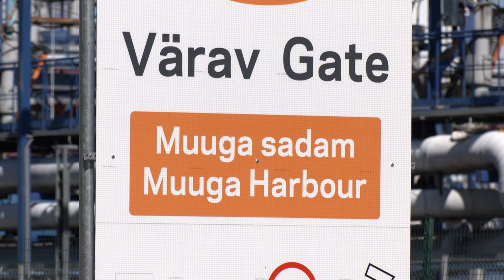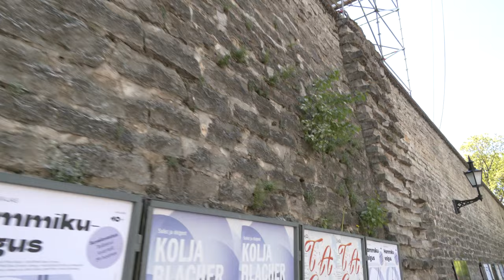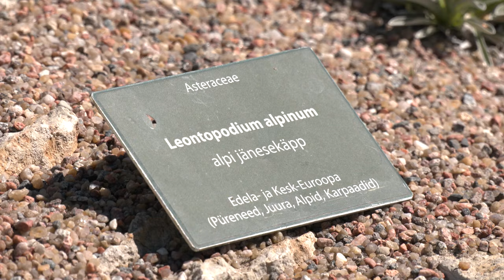06.06.2022 - Tallinna uudised